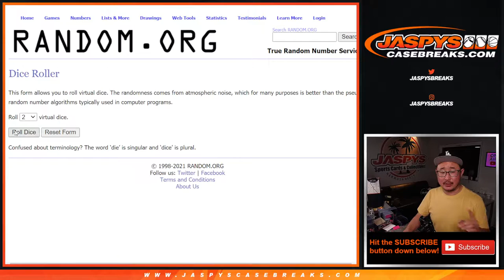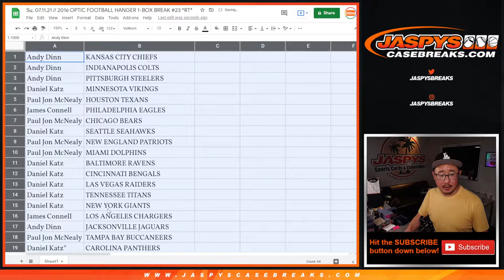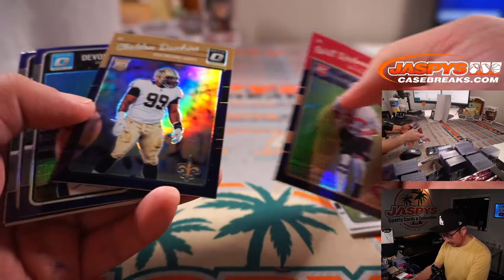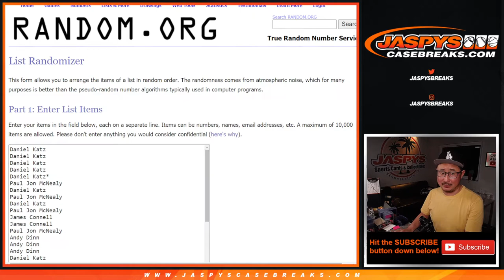Su, 07.11.21 // 2016 OPTIC FOOTBALL HANGER 1-BOX BREAK #23 *RT*